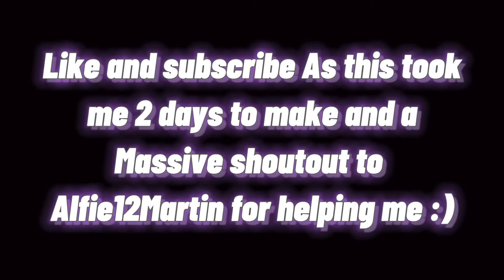Yessir Fortnite Montage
Ps. I’m only 10